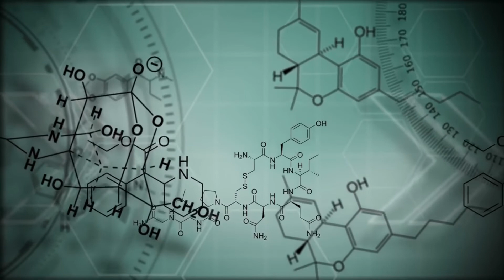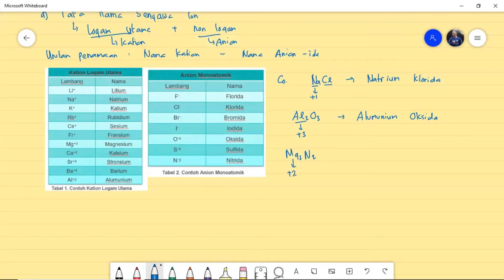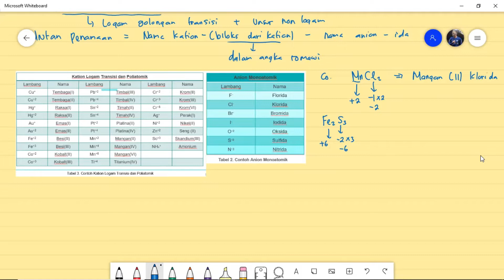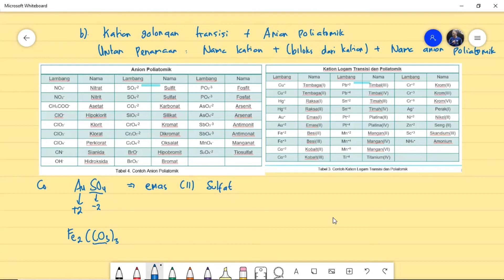Tata Nama Senyawa - Bagian 1 - Tata Nama Senyawa Ion, Kovalen, Poliatomik, dan Asam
Tata Nama Senyawa Kimia (Anorganik) Kelas 10

Tata nama senyawa kimia - Bagian 1 (Tata nama senyawa ion, senyawa kovalen, senyawa poliatomik, dan senyawa asam

Tata nama senyawa - Bagian 2 (Tata nama senyawa hidrat dan menentukan rumus kimia dari nama senyawa yang diberikan): COMING SOON